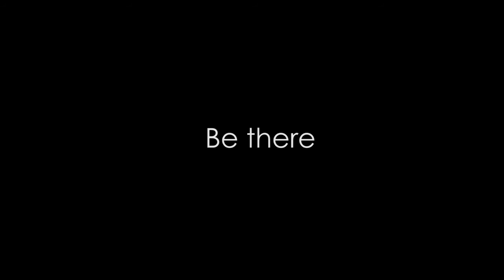Go Barefoot Mini Documentary 2015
Our friends went and made a little documentary of us.

Our 2nd lead guitarist and vocalist, Mike, now lives in Cape Town and was not able to be in the documentary but we love him and he is definitely still in the band!

A tiny, semi-pro documentary on where we are at as we head of to Oppikopi 2015.

Thanks to Shane Durrant and Alistair Thomas for their words.

And thanks to Dan Stonier, Danny VDM, Vincent Peacock for filming and editing.